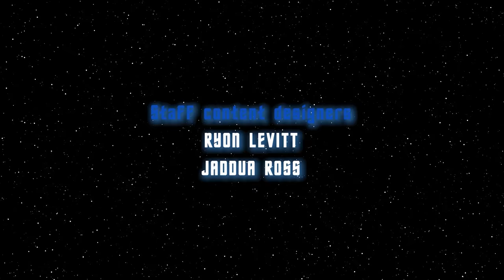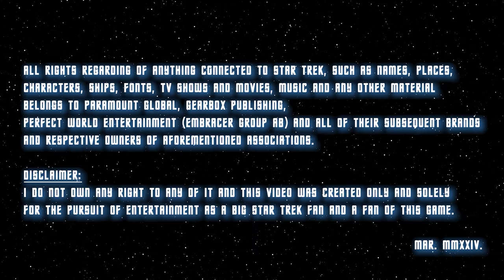Star Trek Online | Shadow Play (S1 A5 E16) | Star Trek Fan Production | TV Show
Chapters:
0:00 Previous episode recap
1:00 Prologue: Destruction of Virinat colony
2:37 Intro
4:49 Act I - A hot welcome home
19:05 Act II - Secrets of Virinat
28:20 Act III - Facing off against mysterious enemy
32:55 Credits

Having shut down any further Romulan into the Borg research at Gasko station and saving T'Kela, a Romulan colonist from Cirini Prime, our heroes of the USS Greenland will find themselves facing even bigger trouble this time round taking on an enemy from the shadows that Tal Shiar have sided with against their own people. You might wonder who they are???

Find out in this weeks episode of Star Trek Online: Adriatic. ! ! !

I am making a Star Trek online related ''tv show'' and bringing episodic content every two week or so. I invest my passion and love for Star Trek.
If you are a fan of Star Trek and Star Trek Online and want more episodic content or content in general Star Trek related, please consider supporting my channel as I wanna bring more content to Trekkies alike.